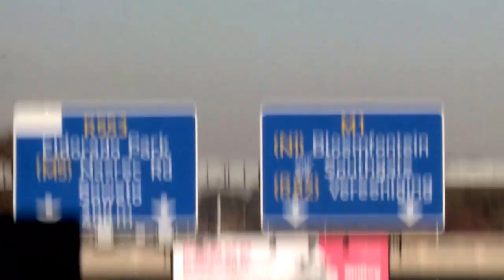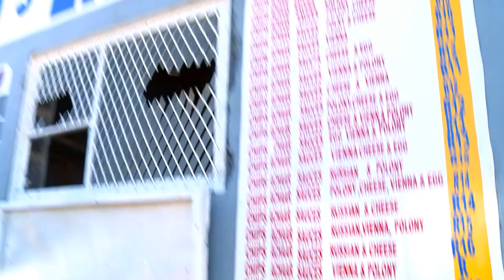Fairheads: Going to the people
Fairheads Benefit Services is reaching out to members and guardians in a new and exciting way – we now have two field agents on the road, in a Fairheads-branded vehicle which doubles up as a mobile office.